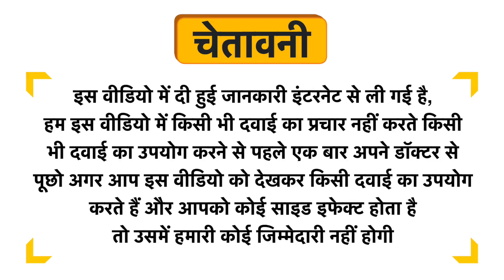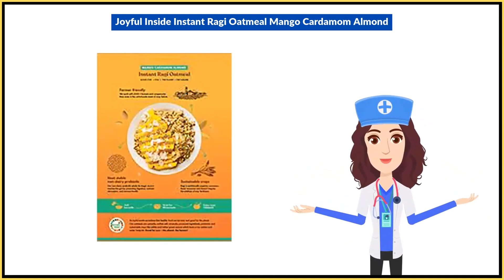Joyful Inside Instant Ragi Oatmeal Mango Cardamom Almond Uses in Hindi | Side Effects | Dose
Joyful Inside Instant Ragi Oatmeal Mango Cardamom Almond Uses in Hindi | Benefits | Side Effects | Dose